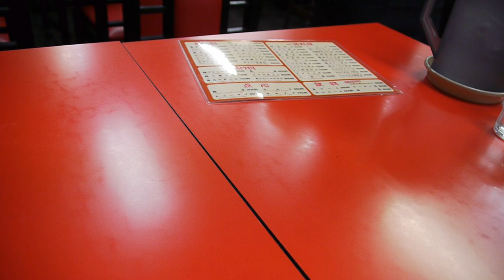チャーハンにチャーハンがついてくる食堂「チャーミングチャーハン」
チャーハンを注文すると、チャーハンの付属物としてチャーハンが付いてきます。チャーハンを二つオーダーしたのではありません。